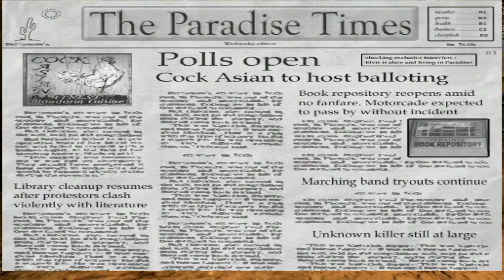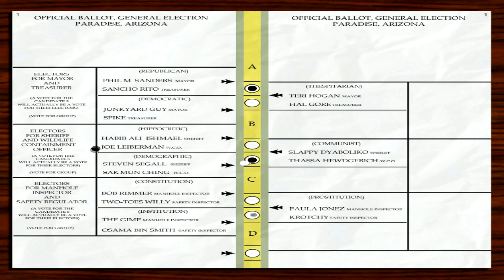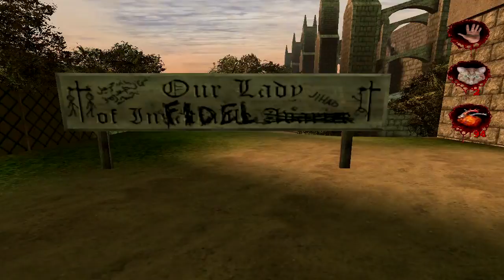Let's Play Postal 2 Episode 5 HD gameplay walkthrough with Commentary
A little about Postal 2...
Forget what you know about first person shooters. Walk a week in the Postal Dude's shoes. Freely explore full 3-D open ended environments. Interact with over 100 unique NPC's including Gary Coleman, marching bands, dogs, cats and elephants, protesters, policemen and civilians, with or without weapons. POSTAL 2 is all about choice; experiment with everyone and everything.

And remember ...it's only as violent as you are!

Developer(s):
Running with Scissors
Publisher(s):
Whiptail Interactive (Windows)
Linux Game Publishing (Linux)